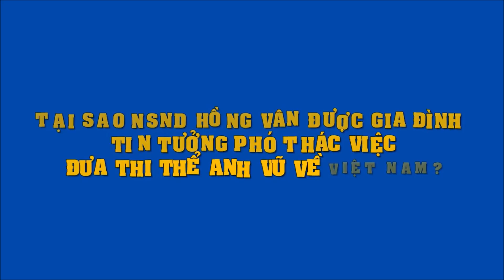Tại sao NSND Hồng Vân được gia đình tin tưởng phó thác việc đưa thi thể Anh Vũ về Việt Nam?